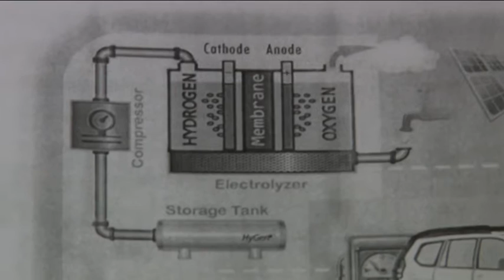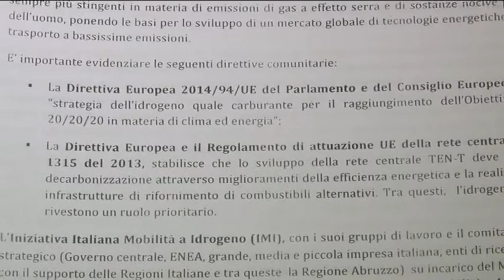Idrometano per la mobilità sostenibile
Entro novembre 2017, come previsto dalla direttiva europea sulla strategia dell'idrogeno quale carburante in materia di sostenibilità ambientale, il governo dovrà presentare il suo piano nazionale per la mobilità ad idrogeno.La regione Abruzzo intanto annuncia l'avvio di un progetto pilota per l'introduzione dell'idrometano sui mezzi del trasporto pubblico